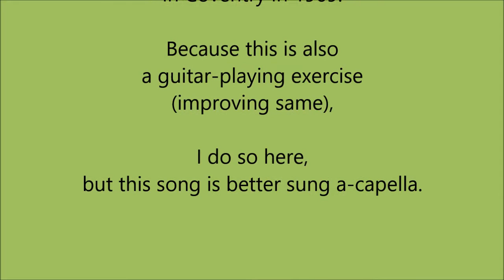A Song A Day 269: 'The Sick Note', written by Limerick-born balladeer Pat Cooksey.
Well ye know - and especially around this time of year, the festive season - there are 'sick' notes sent in to the boss, and there's this - THE Sick Note!
The only reason for the guitar is because this project is also about improving my limited ability, but it is absolutely a song best sung without any kind of musical accompaniment.